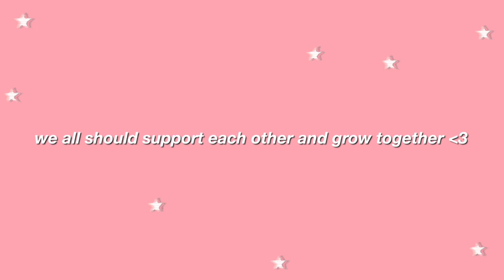watch this video if you want to grow your YouTube channel in 2020!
watch this if you’re a small YouTuber :)